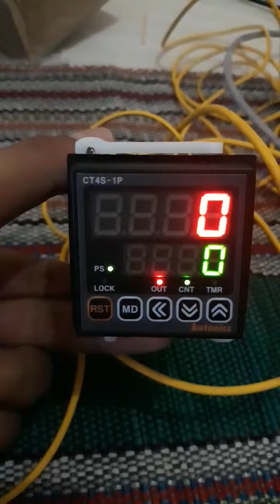Communication Of Outseal Modbus Master+ Counter/Timer Module Autonics CT4S-1P2T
Mechatronics Expert Certified, Industrial IoT & Automation 4.0
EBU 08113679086